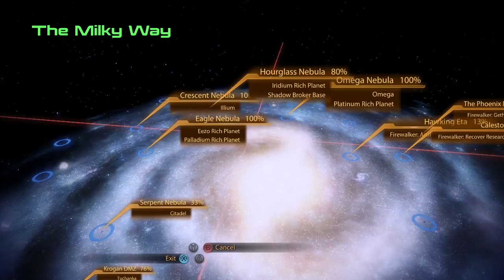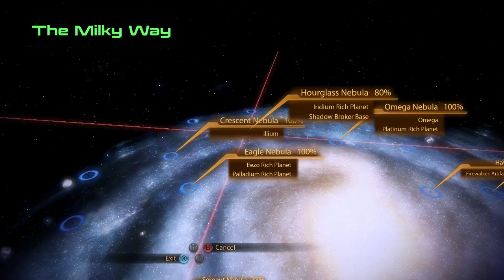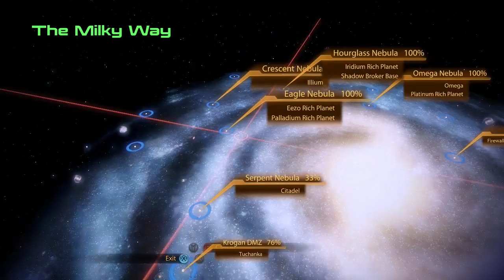Mass Effect 2 with Commentary [Part 102]: YES I'M AVOIDING ME3 HOW COULD YOU TELL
Oh my gosh that last episode all I did was meander-talk about the same freaking thing please remember it was very late and I had been playing for almost 12 hours at this point xD